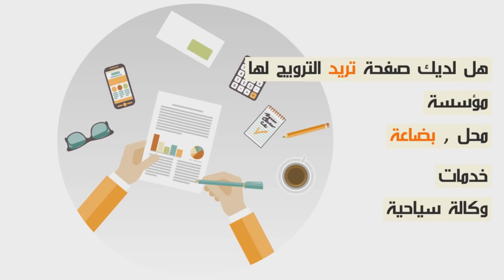أستاذ ديال سوايع يفجرها في وجه الأساتذة في القطاع العام..حشوما تتعداو على ولاد شعب أتديو ليهم فلوسهم